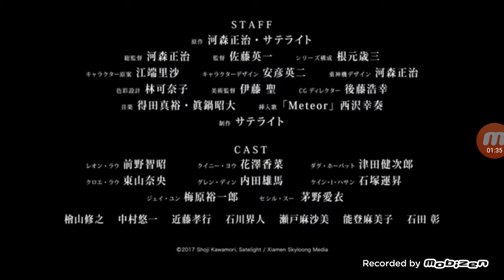Juushinki Pandora' Announces Additional!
The official website for the upcoming Juushinki Pandora TV anime has announced additional cast members. A new PV that uses the "Meteor" song perfomed by Shiena Nishizawa has also been released. The anime will broadcast on Wednesdays at 11:30 p.m. on Tokyo MX, followed by WOWOW, BS11, and MBS starting on April 4. Netflix will also make the anime available worldwide on March 29.

Cast
Glen Din: Yuuma Uchida (Ryuuou no Oshigoto!)
Kane I Hasan: Unshou Ishizuka (the Terra Formars series)
Jay Yun: Yuuichirou Umehara (Tsukipro The Animation)
Cecil Suu: Ai Kayano (Mazinger Z Movie: Infinity)
Nobuyuki Hiyama (Overlord II). Yuuichi Nakamura (Hakata Tonkotsu Ramens), Takayuki Kondou (the Prince of Tennis series). Kaito Ishikawa (Dame x Prince Anime Caravan), Asami Seto (Toji no Miko), Mamiko Noto (the Jigoku Shoujo series), Akira Ishida (the Persona 3 The Movie series)

The AnimeJapan 2018 stage on March 24 adds Nao Touyama (Chloe Lau), Yuuma Uchida (Glen Din), Yuuichirou Umehara (Jay Yun), Ai Kayano (Cecil Suu), Yuuichi Nakamura (No Character Announced Yet) to the attending guests that announced